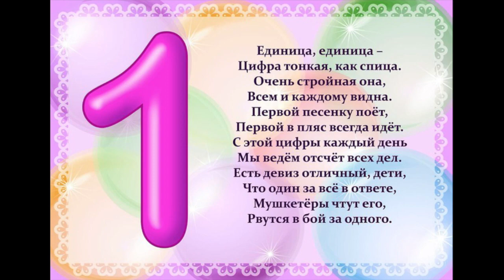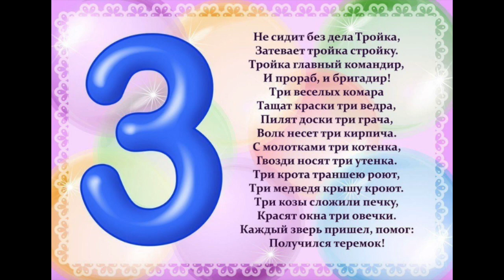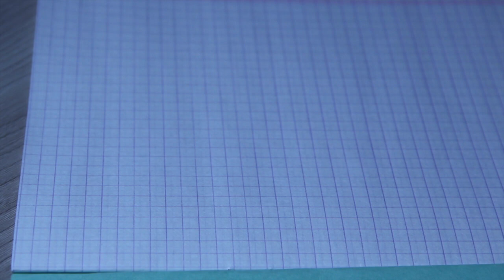Как правильно написать цифры 1, 2, 3, 4, 5? Графический диктант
В помощь первоклассникам и всем, кто испытывает трудности в написании цифр. Урок по написанию цифр 1,2,3,4,5. Заучивание стихов про цифры. Графический диктант. Делитесь этим роликом с друзьями, жду в гости на мой канал.